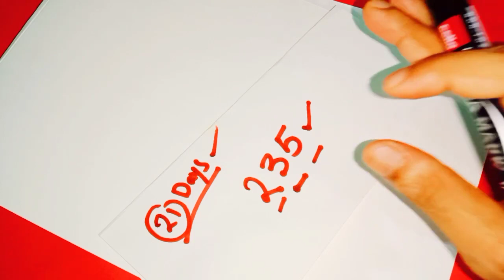ఆదివారం ఈ దైవిక నెంబర్ని చేతిపైన రాసుకోండి మీ సమస్యలు తొలగిపోతాయి అదృష్టవంతులు అవుతారు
Time:10.00 AM TO 1.00 PM And 3.00 PM TO 6.00 PM
fees: 500 rupees
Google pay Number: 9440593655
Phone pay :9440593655